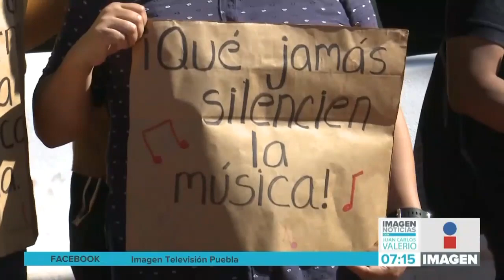Manifestación Orquesta || Noticias con Juan Carlos Valerio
En el marco del día del músico, integrantes de las Orquestas de la Nueva Escuela Mexicana protestaron porque desde hace más de un año no les han pagado a profesores.